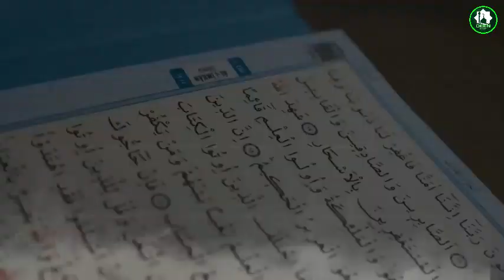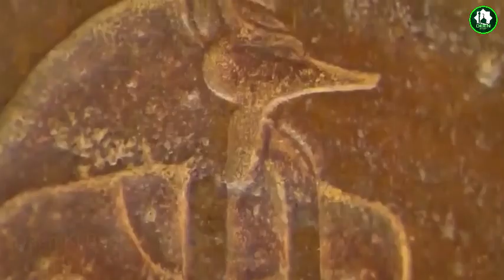Firon ko kaise Dafan kiya jata Tha | History of egypt | egypt kings _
Welcome to Deen ki Baat! Our channel is dedicated to exploring different aspects of Islam and providing practical guidance on how to live a life in accordance with its principles. Join us as we dive deep into the Quran, Hadith, and other Islamic texts to uncover the timeless wisdom and guidance they offer.